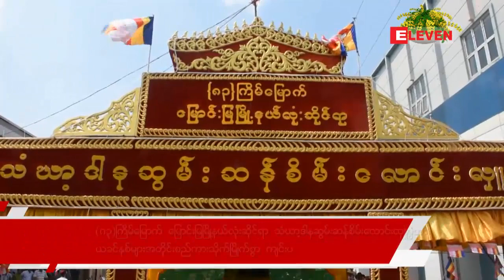(၈၃)ၾကိမ္ေျမာက္ ေျမာင္းျမျမိဳ႕နယ္လံုးဆိုင္ရာ သံဃာ့ဒါနဆြမ္းဆန္စိမ္းေလာင္းလွဴပြဲအား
(၈၃)ၾကိမ္ေျမာက္ ေျမာင္းျမျမိဳ႕နယ္လံုးဆိုင္ရာ သံဃာ့ဒါနဆြမ္းဆန္စိမ္းေလာင္းလွဴပြဲအား ဧျပီလ ၁၇ရက္ေန႔ ျမန္မာနွစ္ဆန္းတစ္ရက္ေန႔မွာ ယခင္နွစ္မ်ားအတိုင္း စည္ကားသိုက္ျမိဳက္စြာ က်င္းပနိုင္ခဲ့ျပီး ဆြမ္းဆန္စိမ္းနွင့္ ေငြပေဒသာပင္ စုစုေပါင္းတန္ဖိုး က်ပ္သိန္း နွစ္ေထာင့္ငါးရာေက်ာ္ တန္ဖိုးခန္႔ ေလာင္းလွဴနိုင္ခဲ့ေၾကာင္း သိရပါတယ္ ။